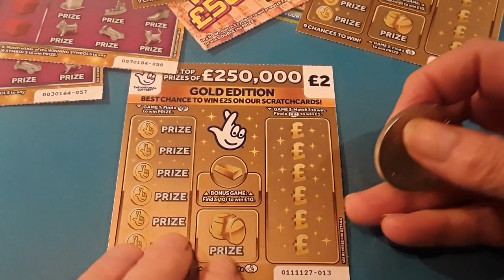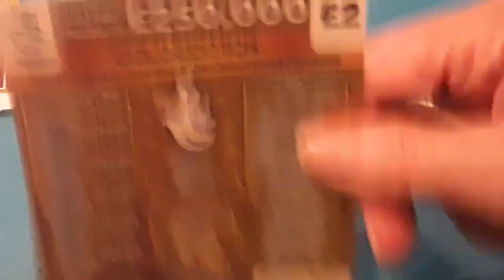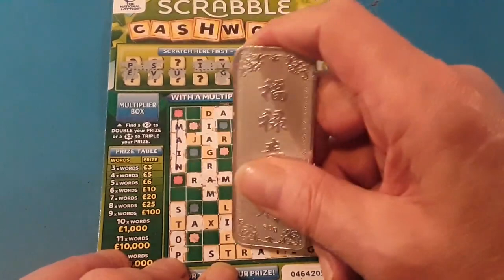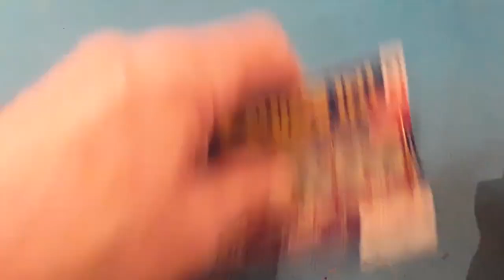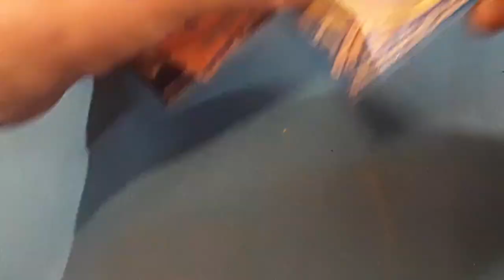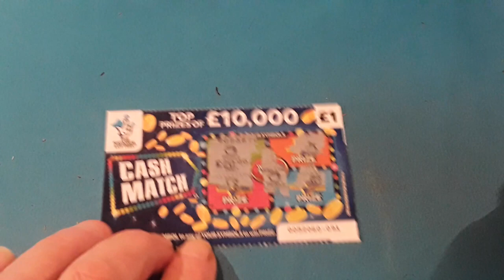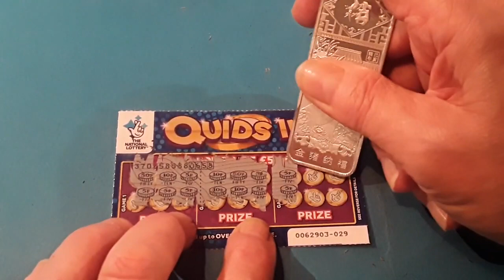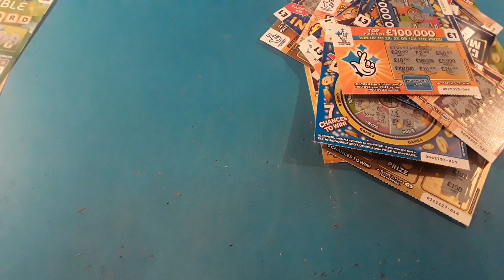AMAZING GAME...WOW!....WINNERS...MONOPOLY..CASHWORD....£250,000 GOLD EDITION...Etc...WhooooOOOOOOO